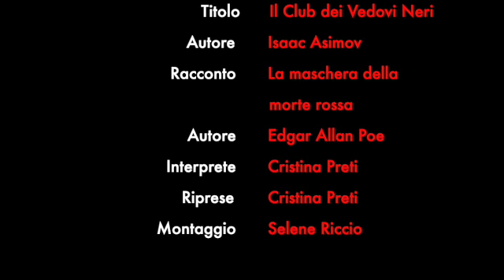TEATRODAFINIMONDO 2.0 - IL CLUB DEI VEDOVI NERI 2.3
TEATRODAFINIMONDO 2.0 - IL CLUB DEI VEDOVI NERI
RACCONTO 2 (LA MASCHERA DELLA MORTE ROSSA) - EPISODIO 3

Proseguiamo con l'episodio 3 del nostro secondo racconto (se vi siete persi gli episodi precedenti, li trovate scorrendo i video caricati nella playlist TEATRO DA FINIMONDO 2.0 oppure sulla pagina Facebook Teatro da Finimondo, gestita dalla Scuola di Recitazione Teatralmente in collaborazione con NIG Nuove Idee Globali). Buona visione!